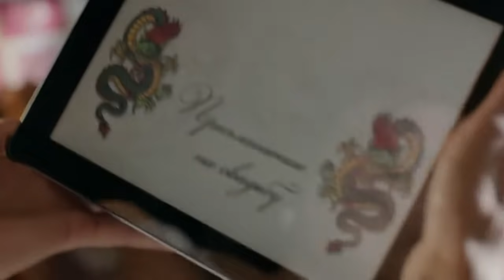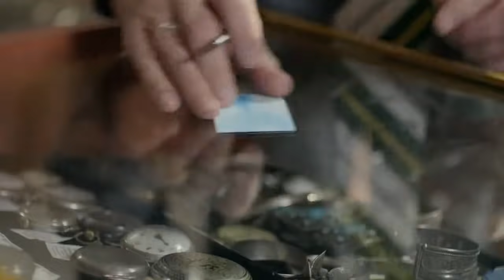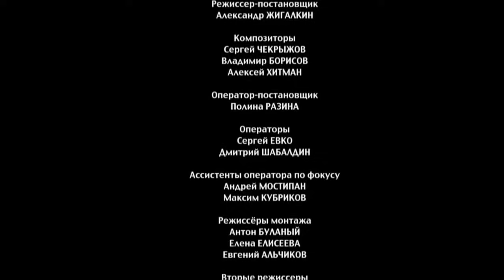Братья по обмену - 21 серия